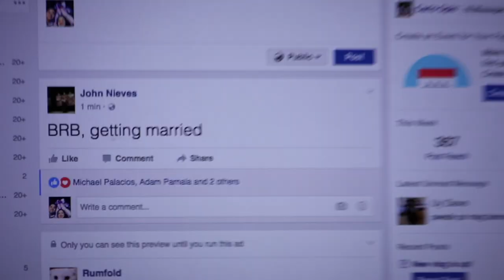Vlog 24: Ninong Duties for John x Raya Wedding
For some reason at just 34 y/o I already have 3 inaanaks sa kasal. Lol. This is a quick vlog taken during the wedding of John and Raya (now my inaanaks wth). Featuring some of the top tech personalities in the Philippines. Watch watch watch!

Congratulations you two! Cheers and God Bless!

Gear Used:
Canon 80D